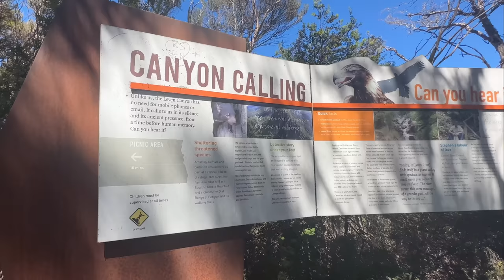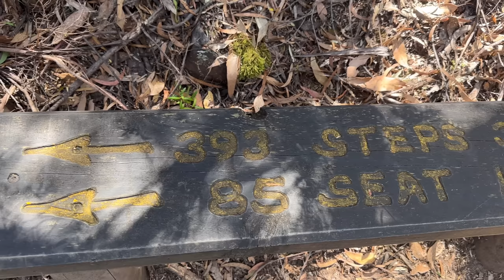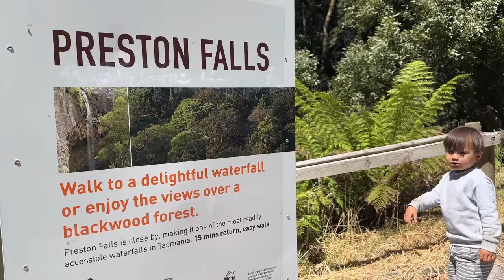Let’s explore leven canyon of tasmania parang nasa jurassic park kami sobrang ganda😨